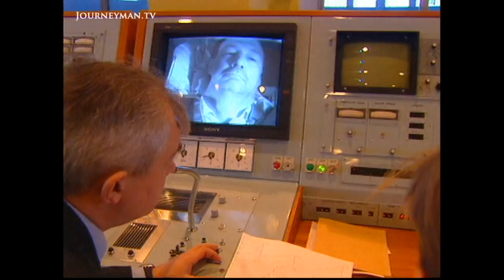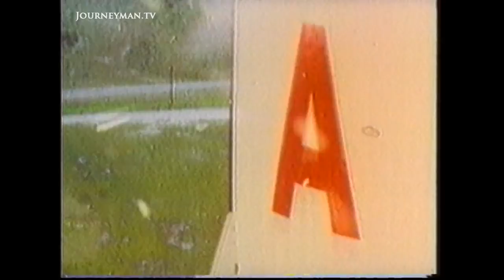The Race To Get Tourists Into Space Is On (2002)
Space Tourists (2002): In 2002, 28-year old internet tycoon Mark Shuttleworth became the first man to blast off in a spaceship as a paying guest. The price tag? A cool 20 million US dollars. With both America and Russia suffering drastic cuts in funding for their space programs, enterprising Russians have taken the lead in the latest space race - the race for tourists.

As well as Shuttleworth's trip, they've designed a spacecraft capable of taking tourists on a quick orbit of the earth for a more affordable $100,000. They predict that in 10 to 15 years time such flights will be widely available. We go into the Russian space training centre, Star City, to watch as Shuttleworth prepares for his adventure, learning to put on a spacesuit in zero gravity. We also talk to former cosmonauts such as Georgi Grechko who oppose the space Program's commercialisation and question the enterprise's safety. Yet for men such as Frank Sietzen, space travel cannot be too commercial.